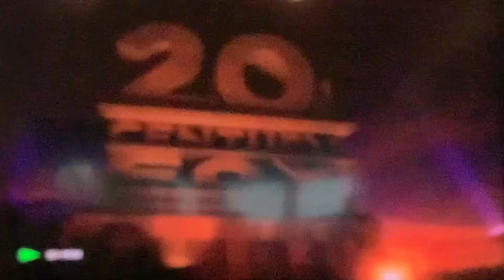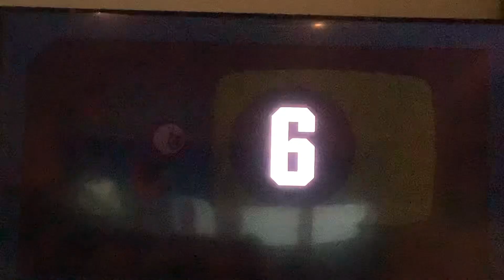Opening To The Internship 2013 Blu-ray Australia (Dutch Option)